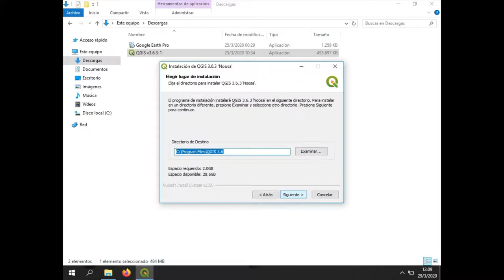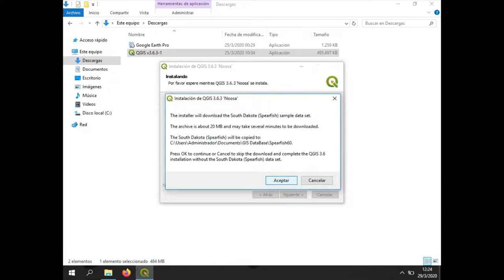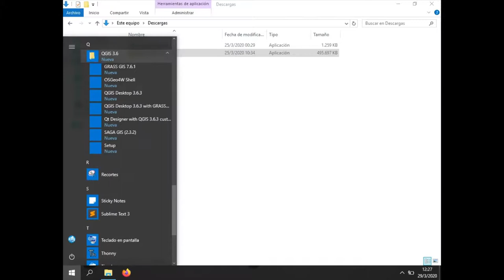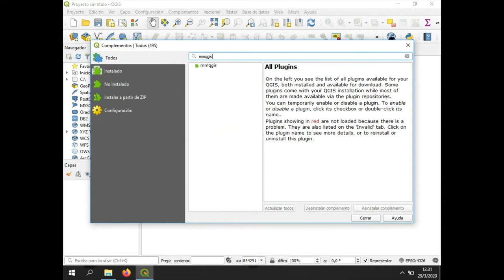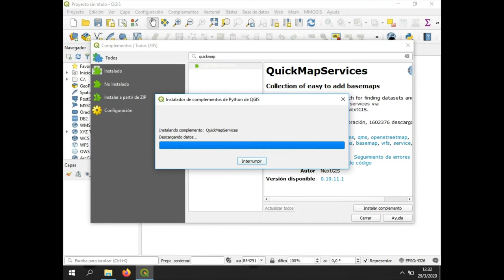QGIS + Complementos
Te enseñamos a instalar y configurar QGIS junto con varios complementos, pero en tu propia computadora para que puedas utilizarlos cuando lo desees. Actualmente es de uso gratuito o accesibles mediante licencias estudiantiles.